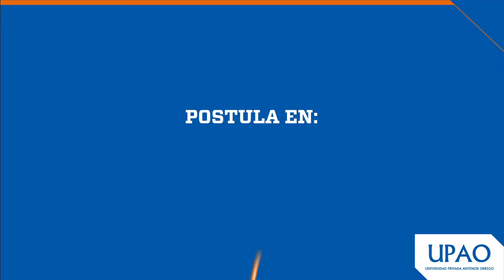Postula a UPAO Trujillo 23 de junio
Inscríbete a nuestro examen de admisión en descubre.upao.edu.pe